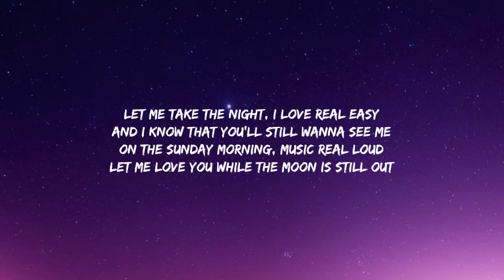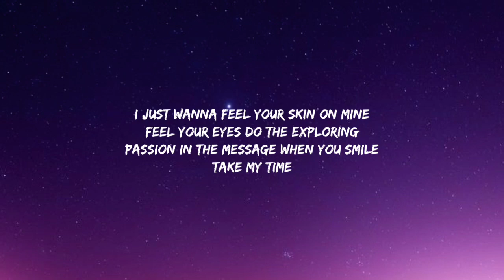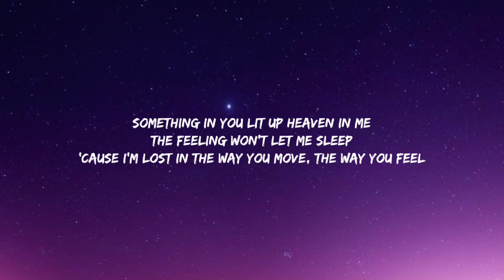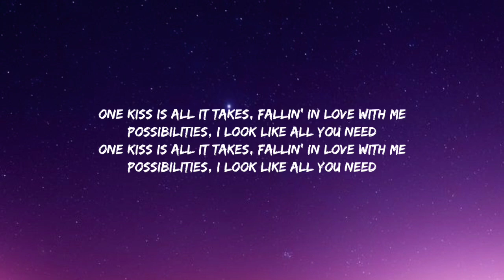Calvin Harris, Dua Lipa - One Kiss (Lyrics)